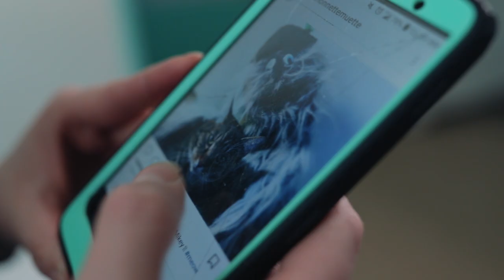Ghost Town Cinema - Waste My Time (Official Video)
Ghost Town Cinema - Waste My Time music video from the soon to be released album "Little Girl" available spring 2019 on all major music platforms.  Directed by Daniel Joseph.

Cast:
Ally Phenicie - Mary
Phil Narsh - Jean Kleche
Matt Tenny - Father
Josh Selvey - Pedestrian